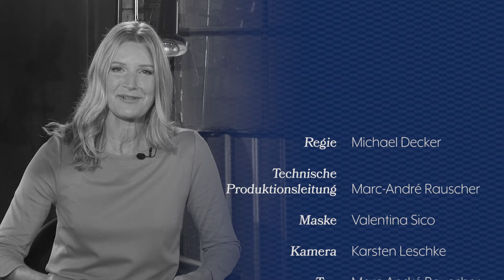Wege zum Erfolg – Top Experten im Gespräch mit Ursula Witthöft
👇👇👇 Sie wollen als Gast in unsere Sendung oder einmal selbst moderieren? Dann buchen Sie sich hier ihr Erstgespräch

Christiane Trautwein-Lykke:

Mit ihrem einzigartigen Team von 5 Pferden stärkt sie besonders auch hochsensible Menschen ihre volle Kraft zu leben - für mehr Selbstbestimmtheit, Freude und Leichtigkeit im Leben und in die Selbstverwirklichung. Ihr Talent ist es, Pferde und Natur als wertfreien Spiegel für die Selbsterkenntnis zu nutzen.

Anet Janik:

Anet Janik ist die Gründerin von „Die SehnsuchtsDesigner“. Sie hilft UnternehmerInnen, willentlich zu manifestieren, um wissenschaftlich fundiert ihr innerstes Potenzial zu leben.
Mit ihrem Talent sich energetisch einzuklinken erkennt sie auf Anhieb, um was es WIRKLICH geht. Sie lehrt die Menschen, die 4. Dimension - Zeit - zu handhaben, um in ihre Norm der Schöpfung zu kommen.

Dr. Ulrich Riedel:

Dr. Ulrich Riedel reduces risk in large complex projects. He advises Senior Managers of industrial companies, who have projects or strategies, which are ready for implementation. He identifies, which 1 or 2 aspects in the project will significantly reduce implementation risk. And he develops a foolproof execution plan for those aspects, in detail, highly pragmatic. All to help the Senior Manager to be less stressed, and more successful.

Vera Beutnagel:

Vera Beutnagel ist Expertin für Executive Search. Mit ihrem feinen Gespür für Menschen und Situationen verbunden mit ihrem Können und dem Einsatz der richtigen Tools, ermöglicht sie einen Blick hinter die augenscheinliche Persönlichkeit eines Menschen zu werfen, und garantiert damit Unternehmen eine passgenaue Besetzung und Bewerbern den optimalen nächsten Karriereschritt.

Moderation:

Ursula Witthöft

Gäste:

Anet Janik
Gründerin "Die SehnsuchtsDesigner"

Christiane Trautwein-Lykke
Expertin für Potenzialentfaltung

Dr. Ulrich Riedel
Reduces risk in large complex projects

Vera Beutnagel
Garantiert Bestbesetzung

Regie
Michael Decker

Technische Produktionsleitung
Marc-André Rauscher

Schnitt
Marc-André Rauscher

Kamera
Karsten Leschke

Ton
Marc-André Rauscher

Maske
Valentina Sico

Licht
Karsten Leschke

Care Team:
Claudia Busson

Redaktion:
Michael Decker

Casting
Ursula Witthöft

Bühne und Ausstattung
Karsten Leschke

Fotos und Lichtcoaching
Dieter Fieres

Karsten Leschke
Charley M. Murray

Assistenz
Marion Schmitt

Lokation
Loft Studios 4

TV Ausstrahlung
RheinMain TV

Produktion
powered by VTS Media GmbH & Co. KG

Dann informiere ich Sie über die neuesten Fernseh-Talkshows! Wohsklaterhi

Impressum

Ihretalkshow.com powered by VTS Media GmbH & Co. KG